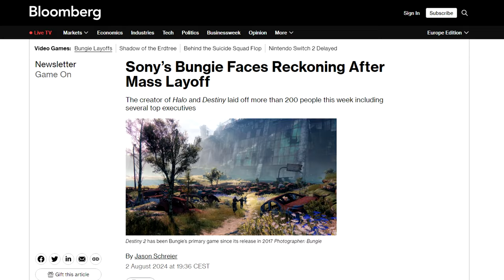Bungie's Future is in Even More Dire Situation than we Thought!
Jason Shreier has shed some light on Bungie's situation and it is not good...